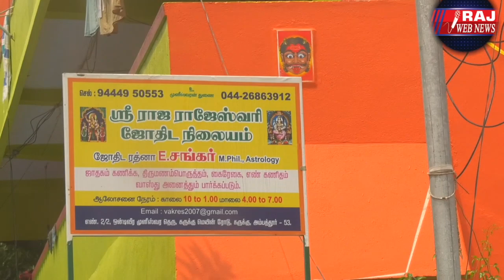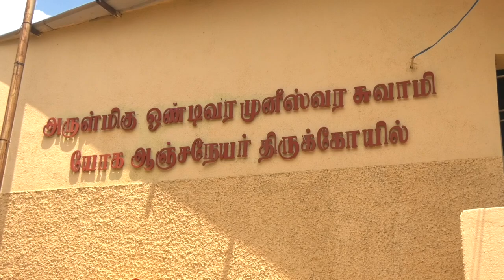நம்பி வந்தால்நிமிடத்தில் நன்மை தரும் கொரட்டூர் ஏரி கரை முனீஸ்வரன் RAJ WEB NEWS 8072013725